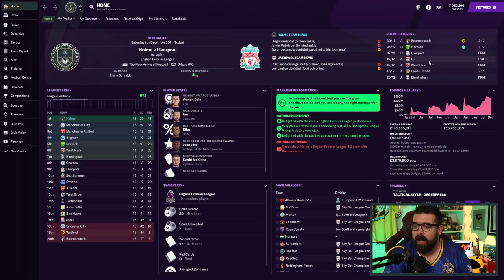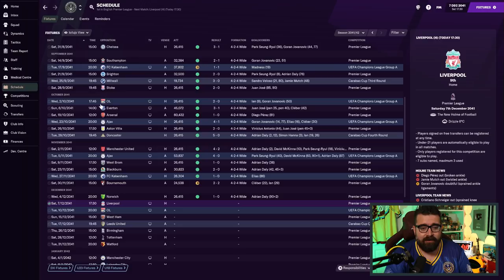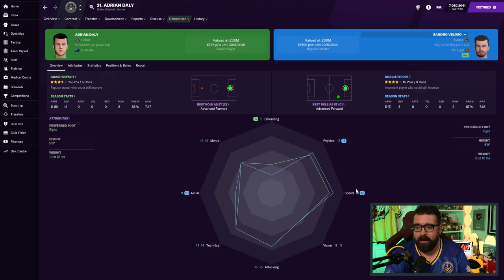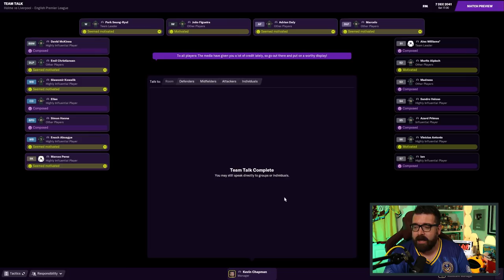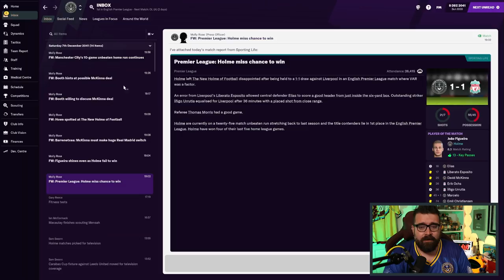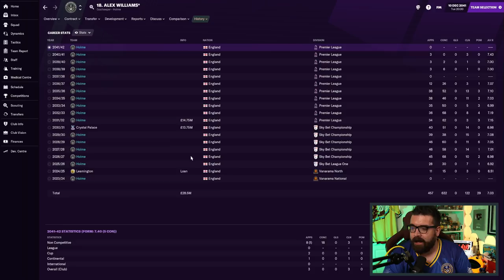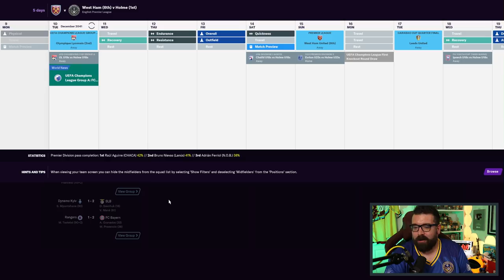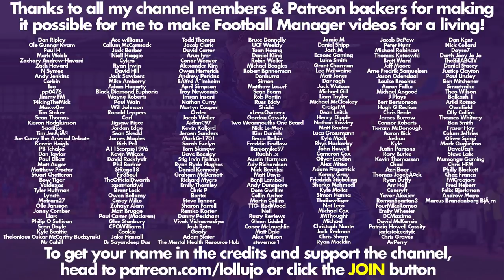I AM THE ROTATION MASTER | Part 175 | HOLME FC FM21 | Football Manager 2021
ABOUT LOLLUJO